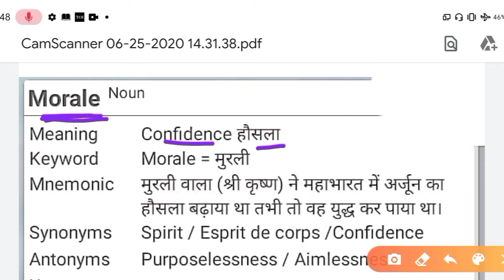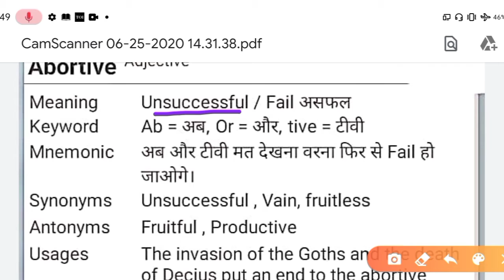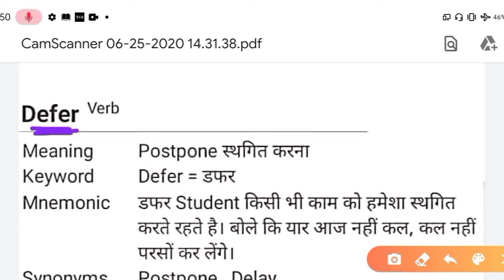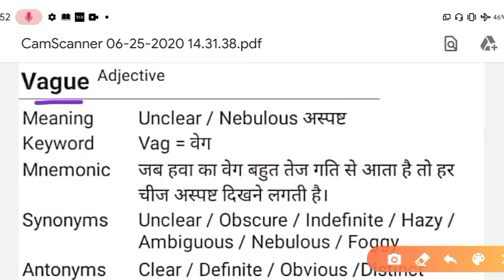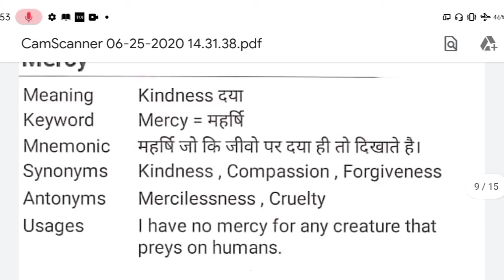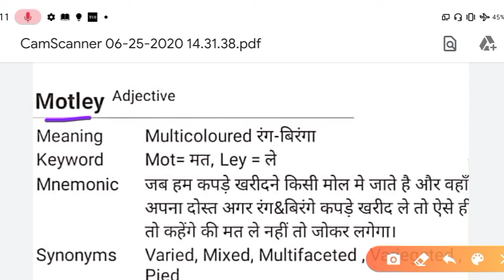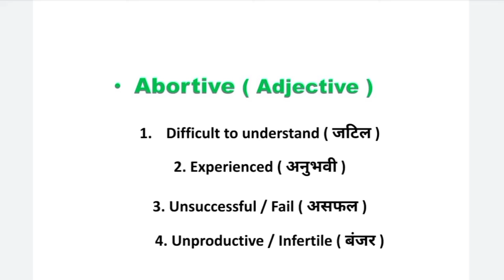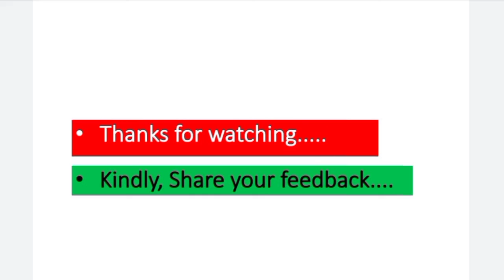English Vocabulary Part 5, Learn English Vocabulary With Tricks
Vocabulary show by Online English is so much helpful for you if you're preparing for any competitive exams. If you are stuck in, how to improve vocabulary, we recommend you to go for it, Here the vocabulary words are being provided with their Hindi meaning and use in a sentence.

English has a large vocabulary with a number of distinct words. Don't miss any lecture episode of vocabulary show if it's about building your vocabs.